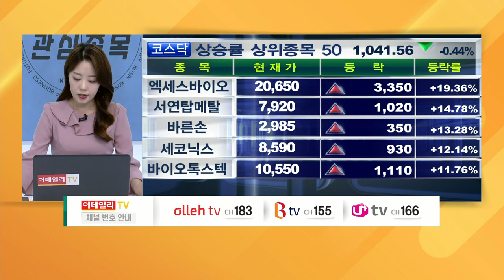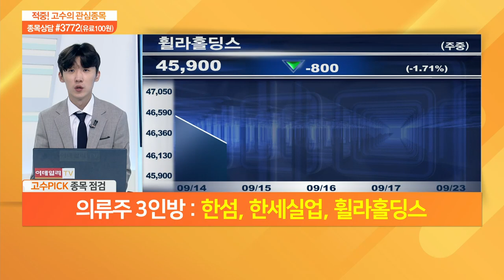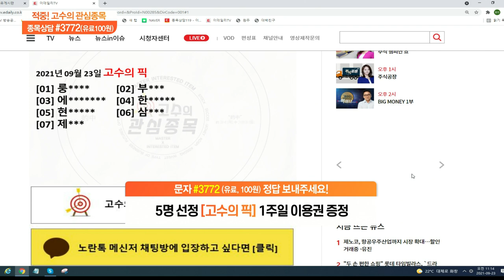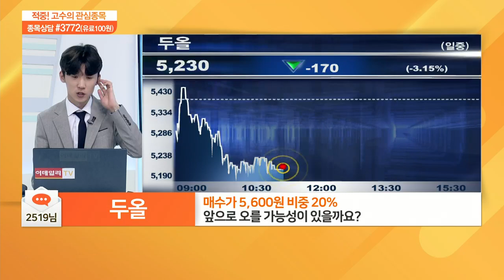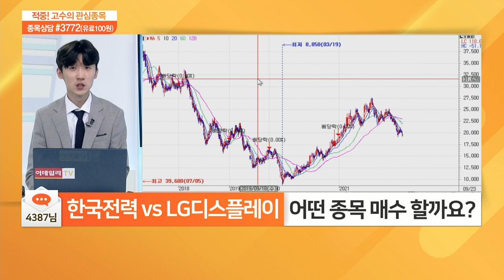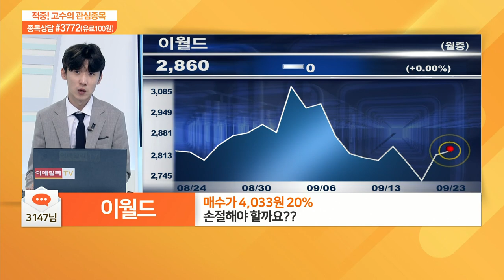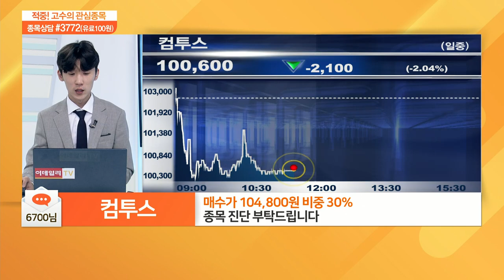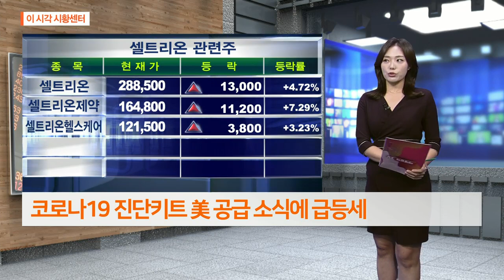적중 고수의 관심 종목 20210923